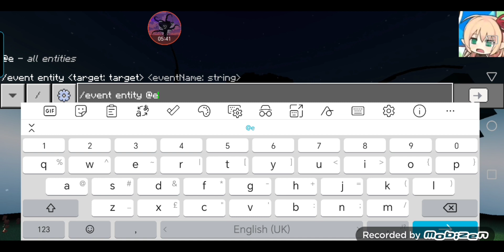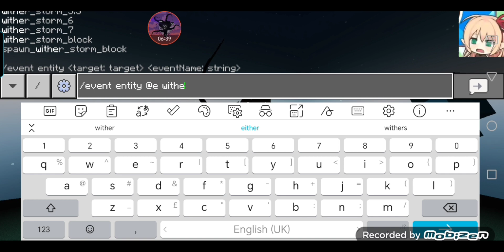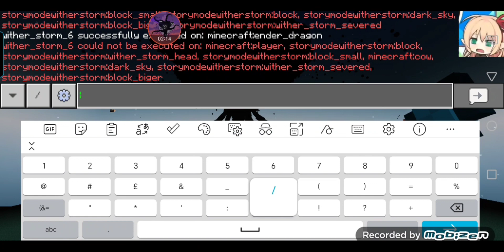MCSM Wither Storm Afar update! (Minecraft: Bedrock Edition)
Addon by @ceylan5307

Credit to @DougheGojiMonsterverse  for logo